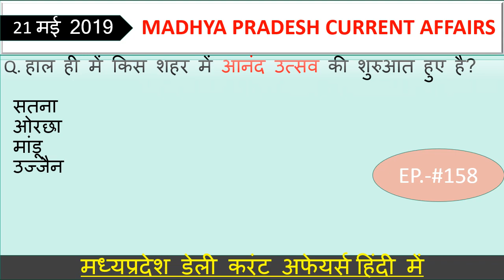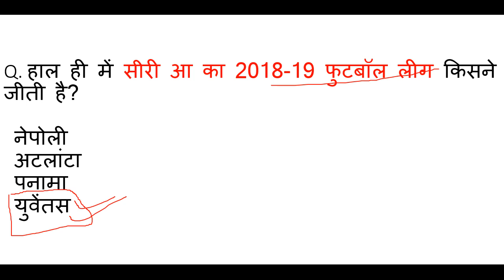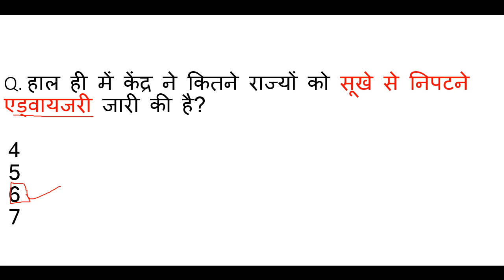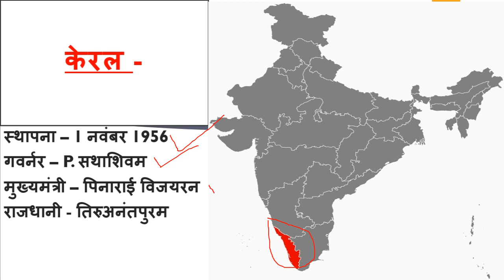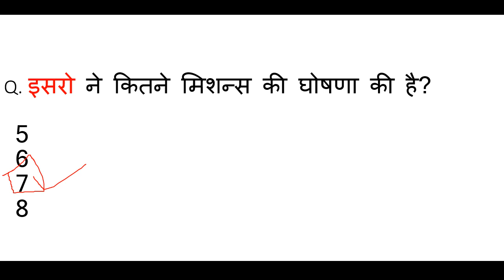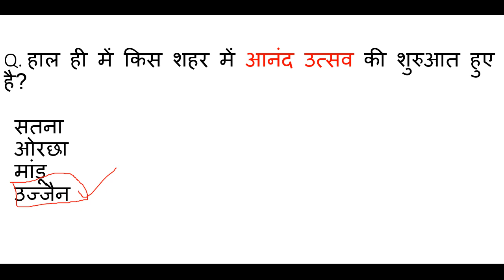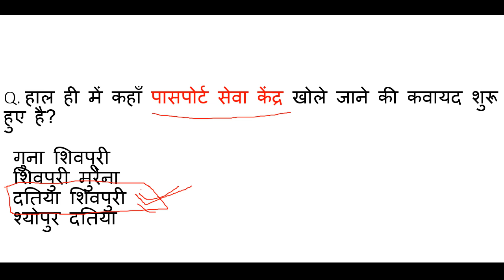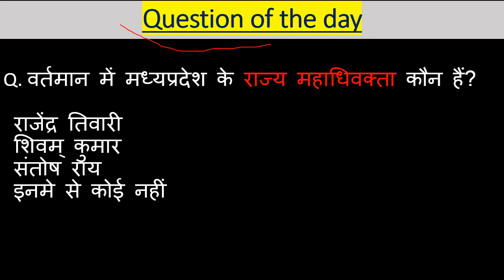Madhya Pradesh-Latest Current Affairs,DailyCurrentAffairs,mp current affair,mp current affairs 2019